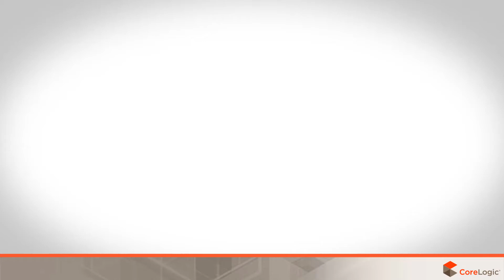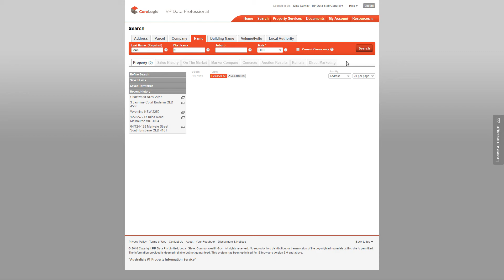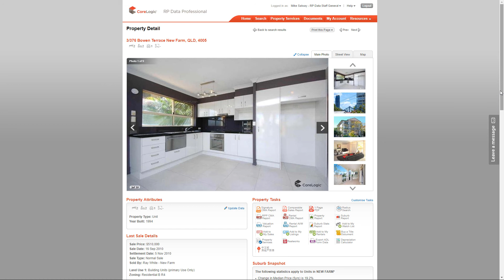CoreLogic RP Data Professional | How to Perform a Name Search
How to Perform a Name Search.

IN THE VIDEO: RP Data Professional users will learn how to perform a name search that returns properties currently and previously owned by the name you are searching in their account. Name search is available for properties in Queensland, New South Wales and Western Australia.